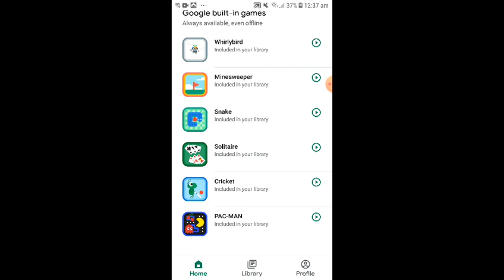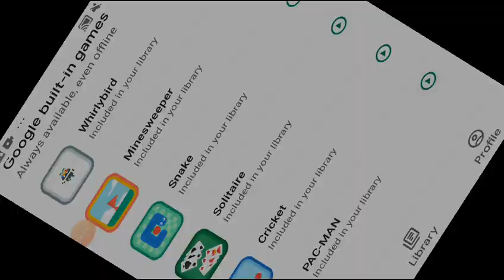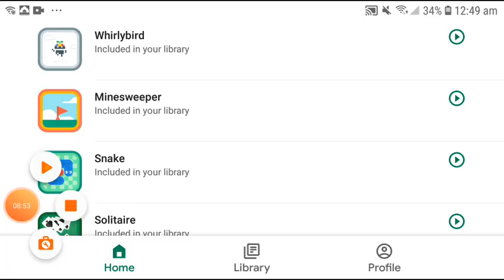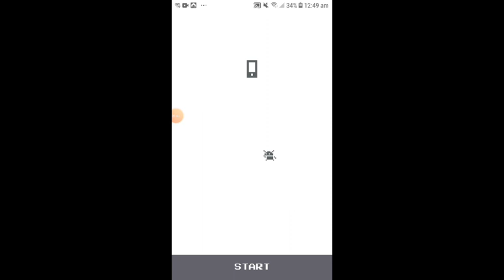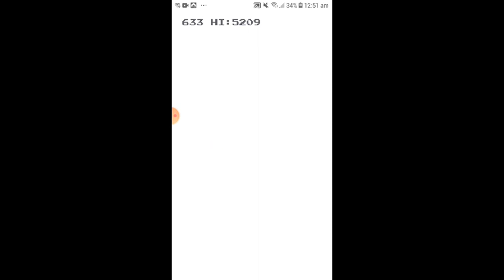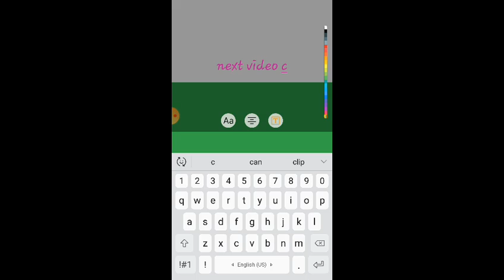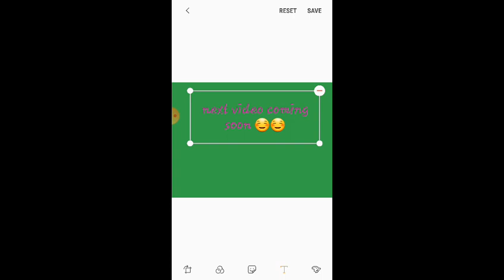Free 6 best offline mode game review of google play game.😎😎😎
CPU : Intel i7-8700k
• GPU : RTX 2070 ROG OC
• Ram : Corsair Vengenance 16 Gb ddr4
• SSD : Samsung Evo 970 500GB & Evo 860 250GB
• HDD : Seagate 2TB
• Moniter : LG 24GM79G 144Hz
• Cooler : Corsair H60
• MB : MSi Z370 Tomahawk
• PSU : Corsair cx650m
• Cabinet : Coolermaster MB500
• Keyboard : ZEBRONICS PRO
• Mouse : Logitech G102
• Headphones : Hyperx Cloud 2
• Mic : Blue Yeti

►Respect Moderators.

পাবজি মোবাইল
2020
গেম ব্রাউজ করুন

গেমিং
সব গেম ব্রাউজ করুন